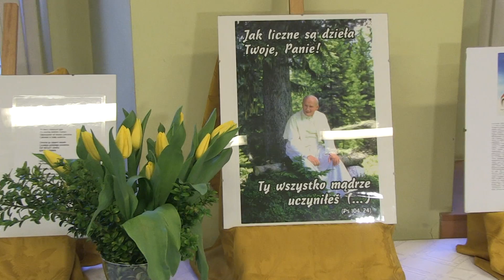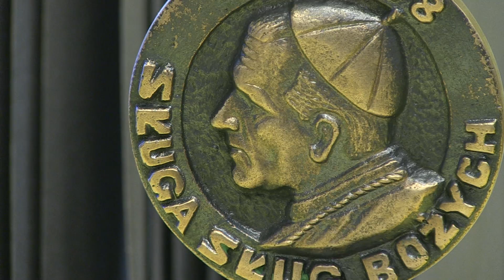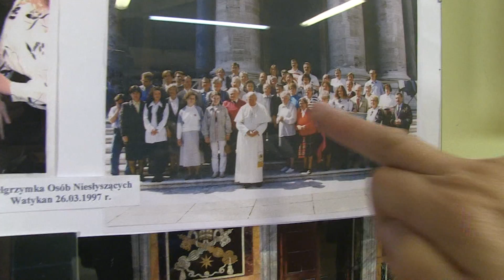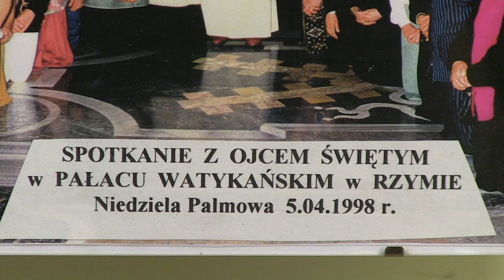Wystawa poświęcona Janowi Pawłowi II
Dom Kultury PZG w Krakowie
prowadzi Małgorzata Woźniakowska
tłumaczy Elżbieta Dzioba
Na wystawie zobaczyć można obrazy autorstwa Danuty Giergun, Jana Niemca